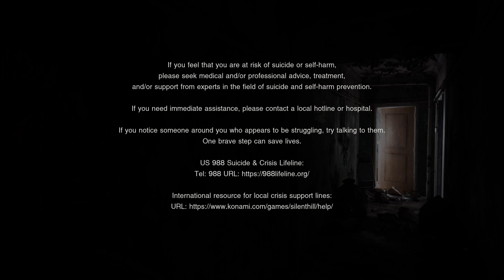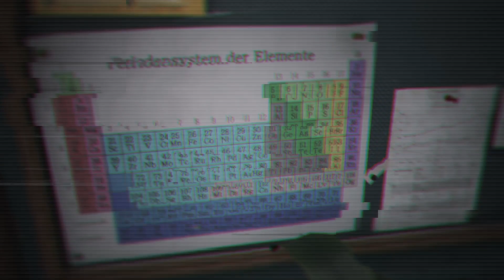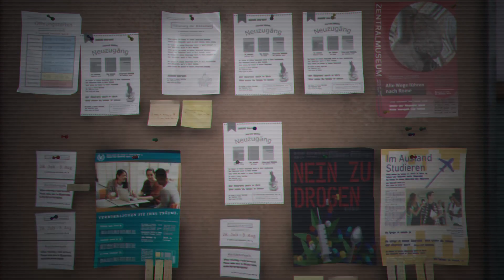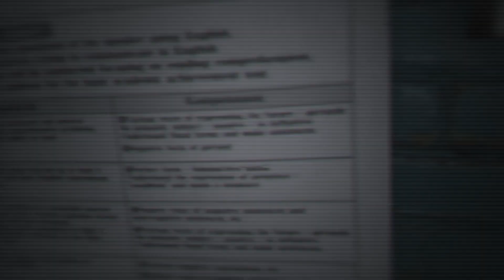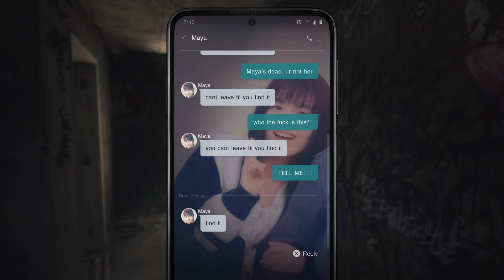SILENT HILL: The Short Message_PART 4